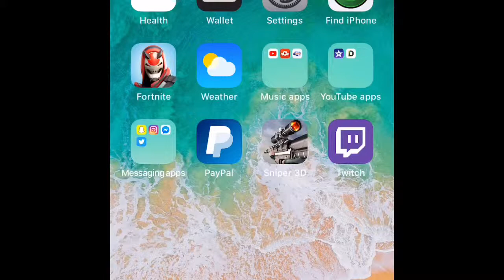Fortnite #58: RAGE RUN (torture)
Bro, if you see the video m, you won’t understand the amount of hours I recorded of me failing over and over. 2 HOURS bro.

Like and sub if you enjoy and follow me Twitter.